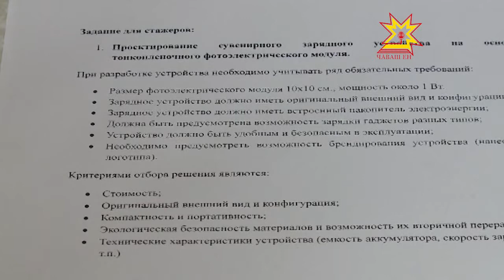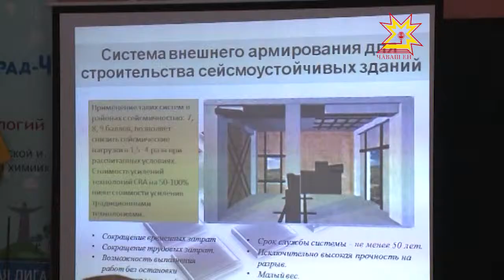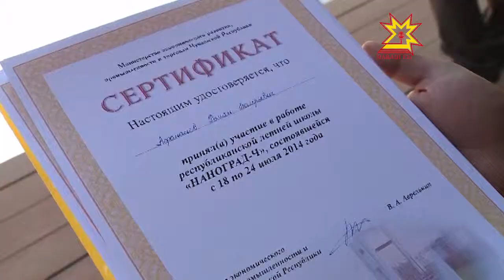«Наноград-Ч»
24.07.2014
Этих школьников трудно назвать детьми. Их креативные идеи, необычный подход к делу, свежие мысли — это то, что нужно для развития не только нашей республики. С жителями «Нанограда», города высоких технологий, встретилась наша съемочная группа.